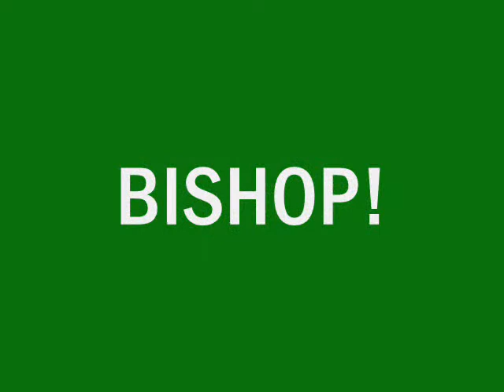BISHOP!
Dom, Laura and mines first trip to Bishop, the bouldering mecca.  Okay, so we didn't exactly send Goldfish Trombone or the sit start to the Mandala but we had a lot of fun and can't wait to go back.  In this video we monkey around on the Iron Man traverse and fall off such classics as The Rave, High Plains Drifter, and Morning Dove White.